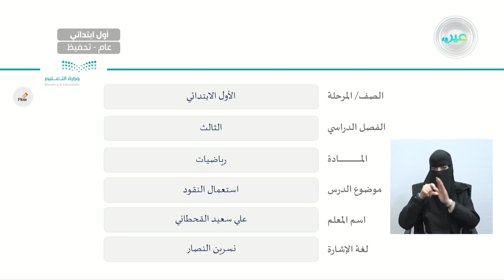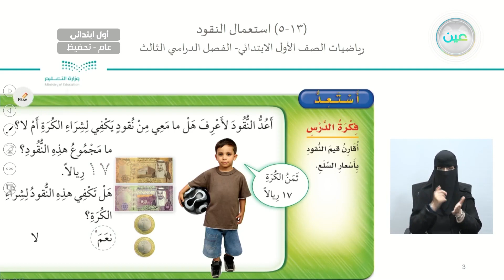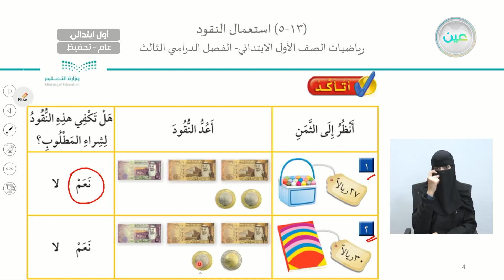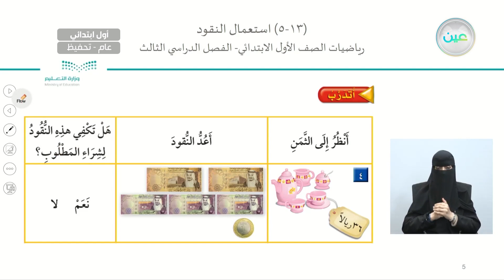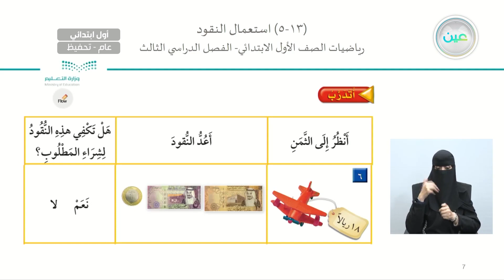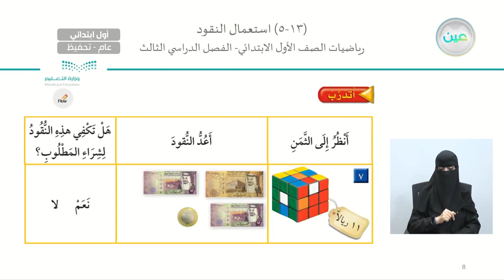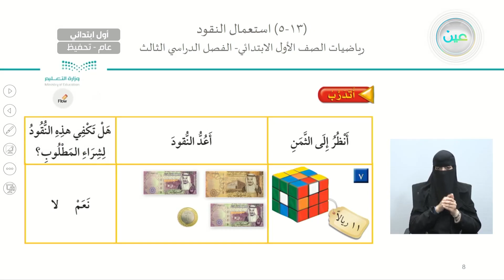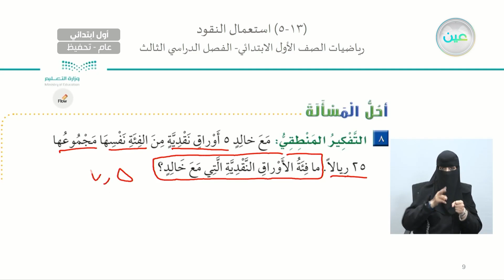استعمال النقود - الرياضيات - أول ابتدائي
الحصة الثالثة - الثلاثاء - الأسبوع الحادي عشر - أول ابتدائي01